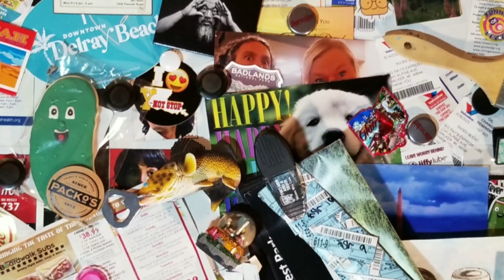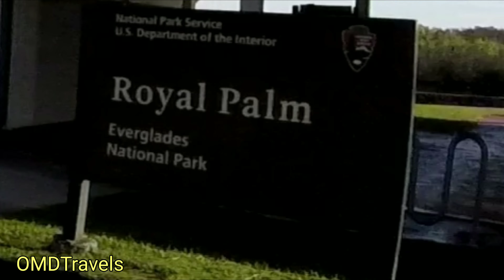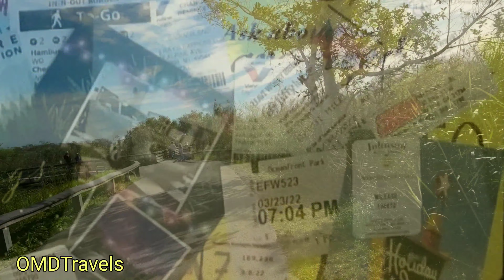Royal Palm Trail, Everglades NP 1-2-24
Just a quick walk on the Anhinga Trail here at Royal Palm.